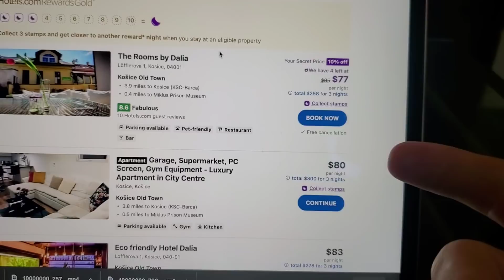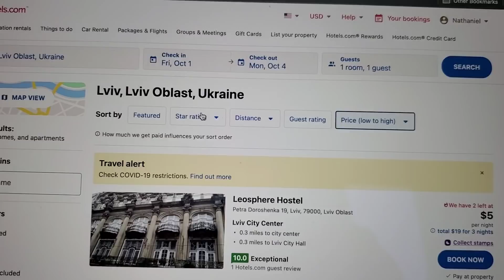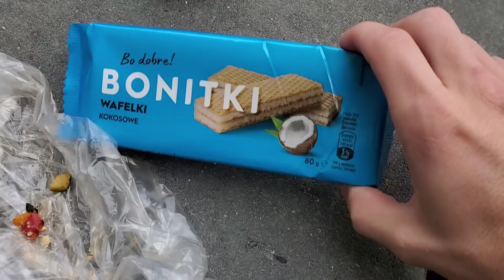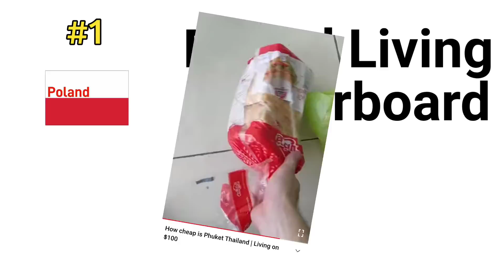Poland - Day 8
Last day of the $100 challenge in Poland.
Tldr; Poland places second just behind Thailand on the
Leaderboard of affordability for the excessively frugal